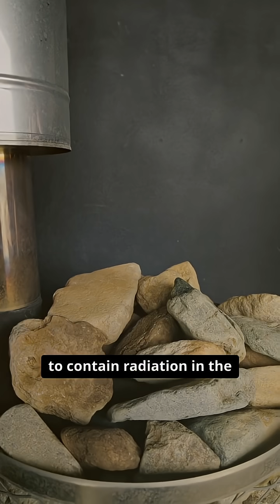Why Are Atomic Facilities Built Underground? | Explained in 90 Seconds#ytshorts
Why are nuclear facilities built underground? Discover the science and strategy behind this decision — from safety and secrecy to survival in case of attack. In this 90-second explainer, we dive into the hidden world of underground atomic power facilities.

Why Atomic Labs Underground, Nuclear Facility Security, Underground Bunkers, Nuclear Safety, Missile Silo Design, Atomic Power Secrets, Radiation Shielding, Military Infrastructure, BARC, Fordow Iran